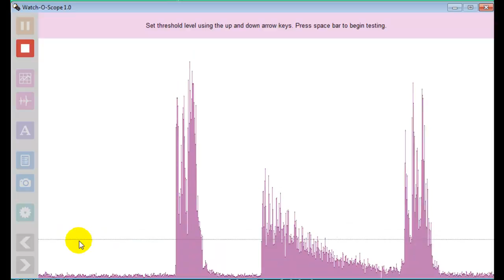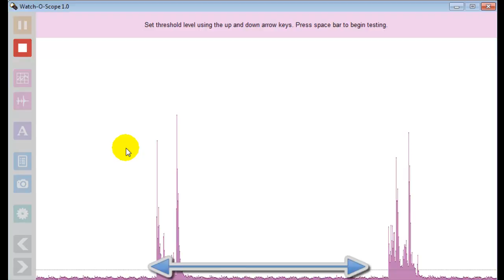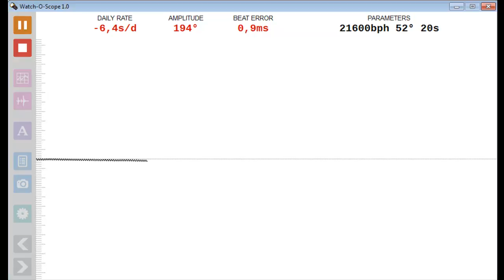Sticky Hairspring Analized with Watch-O-Scope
Watch-O-Scope is a combination of hardware and Windows-compatible software for diagnosing, testing, and regulating mechanical watches. It is based on the same concepts as stand-alone electronic watch timers, but uses the power of the modern PC to provide features that mid-20th century watchmakers could only dream of. Watch-O-Scope is comparable in features to very high-end dedicated watch timing machine costing thousands, but at the price point of introductory level hobbyist watch timers.

This user manual assumes basic familiarity with the concepts of watch timing machines, and the sounds that a watch produces which makes such a device possible.

Watch-O-Scope User Manual